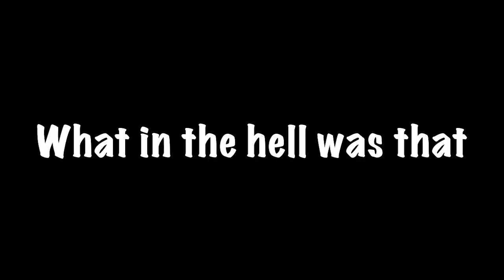So evelyn kit is the new best kit...?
Today we review the evelyn kit. Enjoy :)